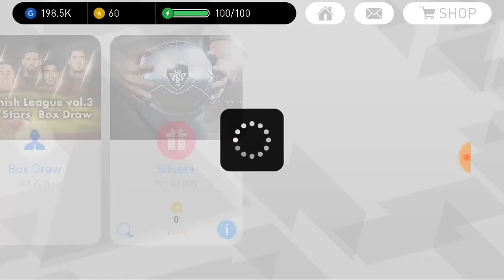SPANISH LEAGUE Vol.3 - PES 18 Mobile Pack Opening + SILVER+ Bonus Pack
In This Video I Will Open SPANISH LEAGUE Vol.3 - PES 18 Mobile & Silver+ Bonus Pack

Official Kits WITHOUT Any PATCH Or EXTRA FILE

To Get Official Kits If REAL MADRID, JUVENTUS, MANCHESTER UNITED, MANCHESTER CITY, EVERTON